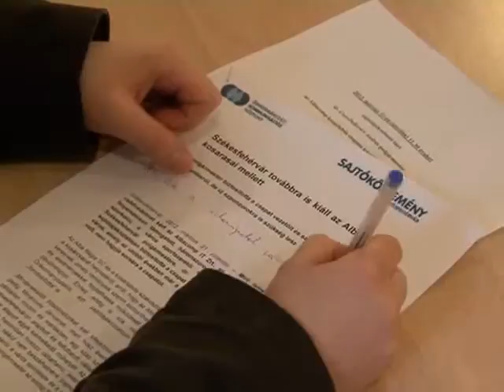A város továbbra is támogat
Ebben az idényben nem befolyásolja a kosárlabda csapat szereplését az Albacomp IT Zrt helyzete, vagyis az, hogy csődvédelmet kért a cég. A jövő pedig attól függ, sikerül-e újabb főszponzort találni. Jelenleg Székesfehérvár Megyei Jogú Város a csapat legfőbb támogatója, ennek köszönhető, hogy a háromszoros bajnok kosárlabda csapat idén is hozhatja az elvárt színvonalat.